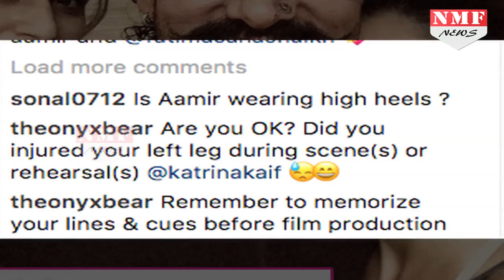Katrina ने Aamir के साथ की ऐसी Picture Share, होना पड़ा Trolling का शिकार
Bollywood actress Katrina Kaif recently shared a picture with her Thugs of Hindostan co-stars Aamir Khan and Fatima Sana Shaikh, which appears to be from inside a gym. But trollers asked how Aamir look taller than you?